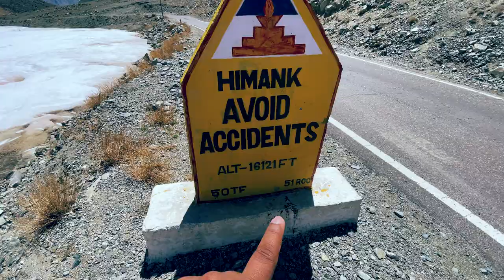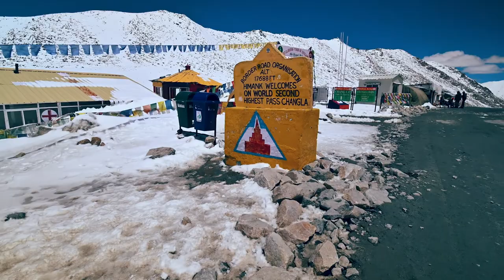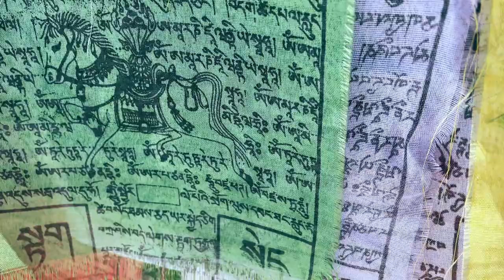CHANGLA PASS - 17688ft. - FROZEN RIVER in june 2021I LADAKH I EP 7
Now is the time to say good bye to magnificent pangong lake and now is the time to move to Leh

But wait we still have to admit the natural beauty of one major high pass - CHANG LA PASS.

this pass is second highest motorable road in the world after khardung la. Frozen river around, snow covered roads and beautiful changla baba location made our day. ❤️

Book Packages in Ladakh - Noorboo ji - 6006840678
Book Cab in Ladakh - Gytso Ji - (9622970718)
Book Hotel in Ladakh - THE GRAND YASMIN HOTEL ( 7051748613)

Visit Ladakh - All open at this momment - RTPCR Required! - No need to carry any other documents.

you can find the whole ladakh series here

share Love ❤️